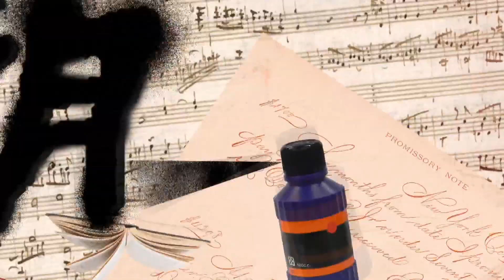賈文青相談室 ep 28 女孩與機器人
來賓介紹：
女孩與機器人 The Girl and The Robots
為台灣電子流行二人組，成員有團長Jungle及主唱Riin，成立於2008年，曲風融合電氣、搖滾精神與跳舞節拍。其中主唱Riin兼通中、英、日三語，是台灣少數的電子流行（Electronic Pop）樂團，時常於全台各大live house及音樂節演出。
已發行兩張專輯《Miss November》與《平行宇宙》，並兩度獲得金音創作獎「最佳電音專輯」獎。

★★加碼推薦：
日期｜2018年9月22、23日 11:00-20:00
地點｜東京 上野恩賜公園